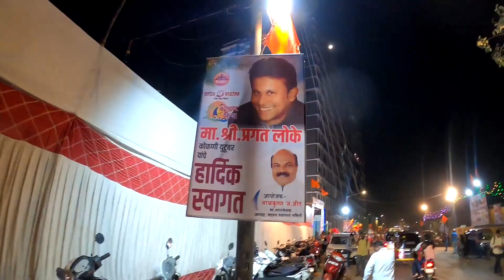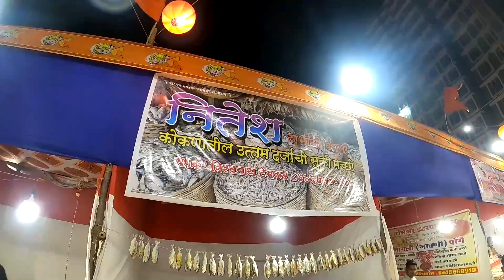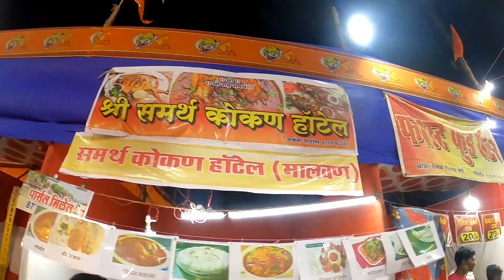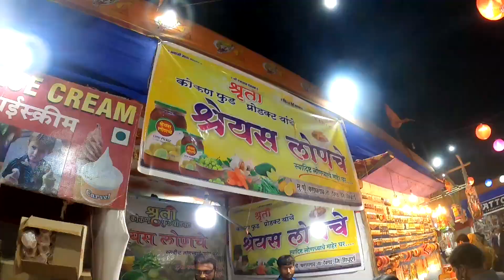कोकण महोत्सवातील सत्कार वैशाली नगर दहिसर मुंबई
WHATSUP No 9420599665 (Message Only)